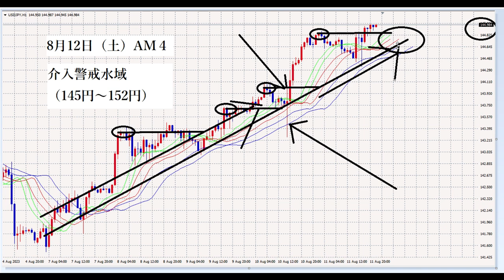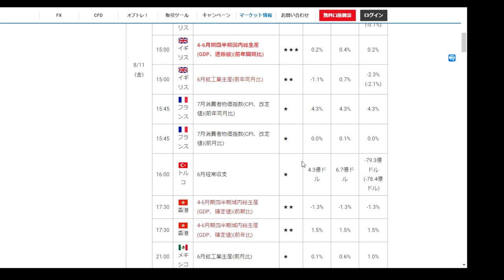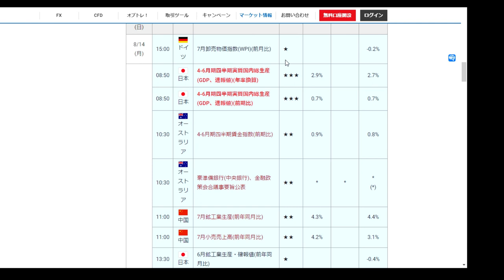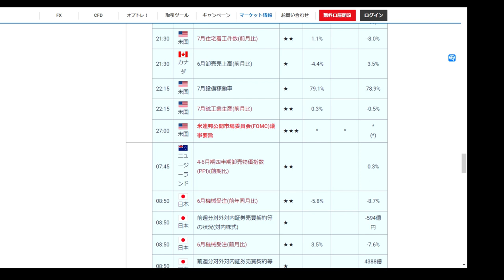【FXオリガルヒ】特別公開「ファンダメンタルズで見る33週目」